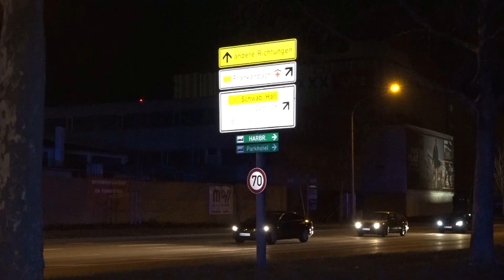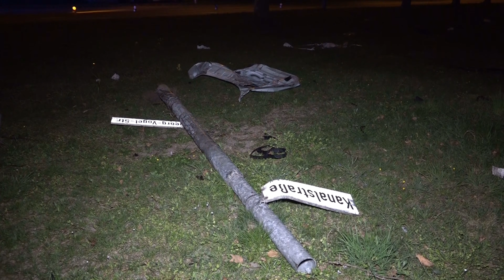[SPUR DER VERWÜSTUNG] Audi kracht gegen mehrere Bäume | Junge Frau (24) wird aus Auto geschleudert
[D] – Spur der Verwüstung nach schwerem Unfall in Heilbronn: Audi kommt mit hoher Geschwindigkeit von Fahrbahn ab, schleudert gegen mehrere Verkehrszeichen im Grünstreifen und prallt gegen massiven Baum - eine Person wird aus dem Auto geschleudert und schwer verletzt - zweite Person ebenfalls schwer verletzt | Feuerwehr und Rettungskräfte im Einsatz

In der Nacht zum Sonntag ereignete sich gegen 23.45 Uhr auf der Neckartalstraße ein Verkehrsunfall. Zwei Personen erlitten schwere Verletzungen. Ein Audi, besetzt mit zwei Personen, befuhr die Straße in Richtung Neckargartach.
Vermutlich aufgrund überhöhter Geschwindigkeit kam der Pkw nach rechts von der Fahrbahn ab und stieß zunächst gegen mehrere Verkehrszeichen. Danach überschlug sich das Fahrzeug und prallte in der Folge gegen noch gegen mehrere Bäume.
Eine 24-jährige Frau wurde dabei aus dem Audi Q5 auf den Grünstreifen geschleudert. Sie erlitt, ebenso wie der 21-jährige Mitinsasse, schwere Verletzungen. Beide wurden mit einem Rettungswagen in ein Klinikum gefahren. An dem Pkw entstand Totalschaden in Höhe von ca. 40.000 Euro.
Neben Kräften der Polizei waren Rettungsdienst sowie Feuerwehr und Notarzt vor Ort. Wer das Fahrzeug zur Tatzeit lenkte und ob die Fahrzeuginsassen zum Unfallzeitpunkt angegurtet waren, ist momentan Gegenstand der Ermittlungen. Zeugen des Geschehens werden gebeten, sich mit dem Polizeirevier in Böckingen unter 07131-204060 in Verbindung zu setzen. [Polizei/ots]

©Einsatz-Report24/Nachrichtenagentur – 03/2022 – Heilbronn – 4K
Eine Bewertung mit einem "Gefällt Mir" bedeutet nicht, dass ein zu sehendes Schadens- oder Unglücksereignis für gut befunden wird, sondern gilt rein der Berichterstattung!
EINGESETZTE KRÄFTE:

- Feuerwehr Heilbronn
- Rettungsdienst Heilbronn
- Polizei Heilbronn
EREIGNISDATUM:

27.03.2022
ÖRTLICHKEIT:

Heilbronn
URHEBERRECHT:

Eine unerlaubte Nutzung des Materials wird zur Anzeige gebracht. Das Urheberrecht des gezeigten Materials liegt ausnahmslos bei Einsatz-Report24.de. Für eine Lizensierung des Materials wenden Sie sich bitte an uns.

LINK-BOX:

Mailkontakt: mail[at]einsatzreport24.de